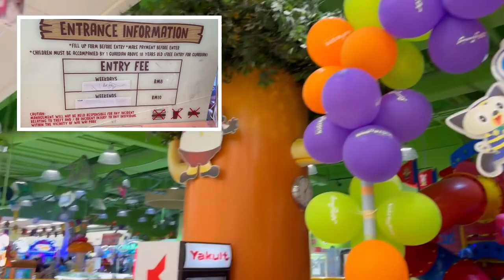Molly Fantasy at AEON Bukit Tinggi Klang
Video santai daripada Harith.
Molly Fantasy ni di AEON Bukit Tinggi.
Harga dia tidak mahal sangat, padan dengan keluasan tempat bermain.